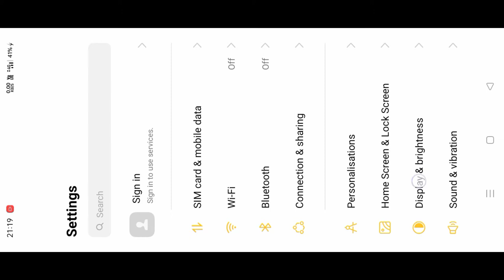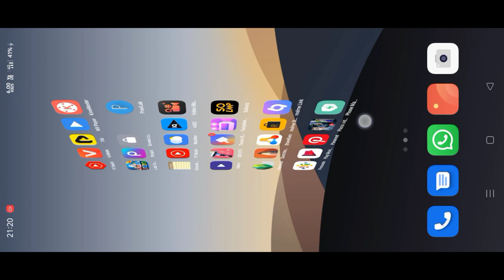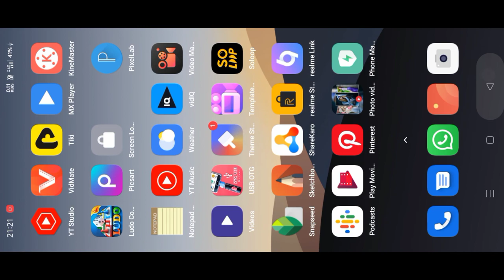खुफिया ट्रैकिंग एप्स को छिपाए मोबाइल के डायल पैड में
खुफिया ट्रैकिंग एप्स को छिपाए मोबाइल के डायल पैड
 में
एप्स कैसे हाइड करे
App ko hide kaise karen dailar pad me
App ko hide kaise kre dailar paid me
How to  game hide dial pad me
How to hide app in dailar in any mobile
How to hide app in dailar in Android mobile
Apps ko hide kaise karen dialar vaults haid app